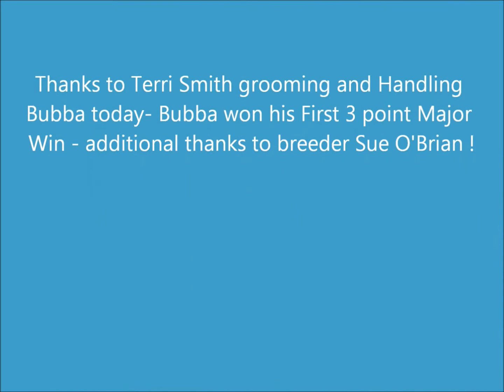Norfolk Terriers at Orlando Cluster Show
A very short video clip of Terri Smith and Poppy , as well as Bubba at the Orlando Cluster show today - 12/12/13